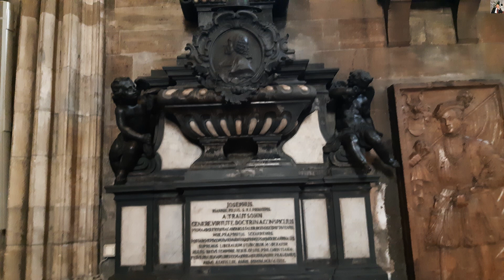Bécsben a Stephansdomban Adventkor 2019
Mielőtt eltávolodnánk nagyon Karácsonytól még felteszem ezt a videómat Kedves látogatóimnak, hiszen évtizedek óta első utunk mindig ide vezet, ha ebeb az európai hírű városba látogatunk.
A Szent István-székesegyház (németül Stephansdom, Stephanskirche) az első keresztény vértanúnak szentelt, a 12. században épült székesegyház Bécs belvárosában, a Stephansplatzon. A templomot keletre tájolták, főbejárata az „Óriáskapu” (Riesentor) a késő román kőfaragó művészet egyik legszebb emléke, részleteiben és kialakításában a Vas megyei jáki templom hasonlítható hozzá. Magyarországi mesterek építették, I. Lipót parancsára pedig itt helyezték el a máriapócsi Madonna kegyképét. 1365-től káptalani, kb. 1470 után püspöki, 1723 óta pedig érseki katedrális.
A templom méretei lenyűgözőek: hossza 101 méter, a főhajó belmagassága 28 méter. Külső díszei közül szembeötlőek: a 137 méter magas, a helyiek által (a templommal közös) Steffl becenévvel illetett déli torony, és északi társa, a Sas torony, amely jócskán elmarad tőle 60 méterével. Ezt ellensúlyozva, ide függesztették fel a város legnagyobb harangját, a Pummerint – amelynek eredetijét 180 török ágyúból öntötték.
A Stephansdom adott helyet 2013. január 25-én este 7 órai kezdettel a VI. Balassi-mise nevű istentiszteletnek. Ezen Kiss-Rigó László megyéspüspök az adott évben átnyújtandó két Balassi Bálint-emlékkardot szentelte meg.[1] A mise, amelyen – a templom egyik osztrák sekrestyésének utólag jelzett becslése szerint – mintegy kilencszáz, zömmel magyar volt jelen, a magyar Himnusz eléneklésével ért véget. A zenei szolgálatot a Misztrál együttes és a felvidéki – somorjai központú – Magyar Pedagógusok Kórusa teljesítette. Könyörgést olvasott fel Hölvényi György, a magyarországi Emberi Erőforrások Minisztériumának államtitkára, Molnár Pál, a Balassi Bálint-emlékkard irodalmi díj alapítója, és Szalay-Bobrovniczky Vince nagykövet. Balassi-emlékérmet – Rieger Tibor M. S. mester díjas szobrász alkotását – vehetett át Ägidius Zsifkovics, a Kismartoni egyházmegye megyéspüspöke.
A szószék (Kanzel) a késő gótikus kőfaragó művészet remeke, Anton Pilgram alkotása 1515-ből. A négy, különböző temperamentumú arckifejezéssel ábrázolt latin egyházatya mellszobraival díszített építmény felvezető lépcsősorán a gonoszt jelképező gyíkok és varangyok másznak furcsa díszítésként. Maga Pilgram mester lejjebb az egyik ablakból tekint le ránk körzővel a kezében. Az északi kapu melletti orgonalábazat falán is megörökítette magát Pilgram, ugyancsak építész szerszámaival a kezében.
A főhajó oltárainak zöme barokk kori, az óriás méretű főoltár a szentélyben Szent István megkövezését ábrázolja. A bal oldali szentélyben lévő Bécsújhelyi oltár a templom legértékesebb műemléke, a XV. században készült rendkívül gazdagon díszített, festett gótikus szárnyas oltár Bécsújhelyből került a dómba 1883-ban.
A jobb oldali szentélyben található Mátyás király nagy ellenfelének III. Frigyes császárnak a hatalmas vörös márvány síremléke, melyet még életében 1467-ben kezdtek el készíteni, de csak halála után 20 évvel lett kész. A másik híres epitáfium Savoyai Jenő hercegé, a főbejárattól balra eső Tirna-kápolnában van.  Itt a Kereszt-kápolnában az oltár felett látjuk a megfeszített Krisztus szobrát, melynek a legenda szerint emberi szőrzetből való, folyton növő szakálla van.
A főbejárattól jobbra, a déli mellékhajó elején van a híres máriapócsi csodatévő Mária-kegykép eredetije, melyet a legendás könnyezések után 1697-ben szállítottak Bécsbe. Na persze azóta nem könnyezett, ellenben a Máriapócson lévő másolattal.
A bécsiek által Steffl-nek becézett toronyba 343 lépcsőfokon kapaszkodhatunk fel, megéri azonban a fáradságot, ugyanis ebből a távlatból páratlan panorámában tárul fel Bécs városának képe. A torony alatt lépcsősor vezet a mélybe, katakombák szerteágazó folyosói vezetik a borzongó látogatót: a császári kripták helye ez, ahol a Habsburgok belső szerveit tartalmazó urnái lettek elhelyezve. A bécsi Stephansdom a főváros egyik leglátogatottabb látványossága, mintegy 3 millióan látogatják évente.